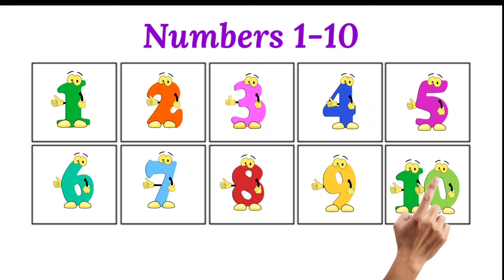Learning Numbers 1 to 10.Counting in Enghish 1 to 10.Contando de 1 a 1o em inglês.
Your Search :

                           Counting NUMBER
                           123 NUMBERS
                            Counting 123
                            numbers 123
                            English ginti
                           1 से 100 तक गिनती
                            1 से 50 तक गिनती

Learning abc alphabet
अआइईउऊ
हिंदीस्वरव्यंजन
kids channel
अ से अनार आ से आम
kids learning video hindi
vyanjan hindi
varnmala hindi learning
nursary class
ABCD
chote baccho ke liye
channel kids learnig
channel children videos
online class
Hindi varnmala
Hindi varnmala for nursery
Hindi varnamala
hindi varnmala
हिंदी व्यंजन
hindi rhymes
rhymes
nursery rhymes
children rhymes
kids songs
kids
school
hindi poem
हिंदी
kids video
children songs
hindi rhymes
poems
balgeet
children
education
alphabet
hindi geet
hindi varnamala
nursery
word
alphabet song
hindi balgeet
parents
hindi letters
बालगीत
hindi alphabet song
hindi barakhadi
hindi words
vowel
learn hindi varnamala for kids
preschool
वर्णमाला
vyanjan
abcd sikhao
Naima study
k se kabutar
hindi varnamala
hindi rhymes
hindi alphabets
hindi letters
hindi baby songs
k kh g rhymes in hindi
hindi language
how to learn to speak hindi
kids education
हिंदी बालगीत